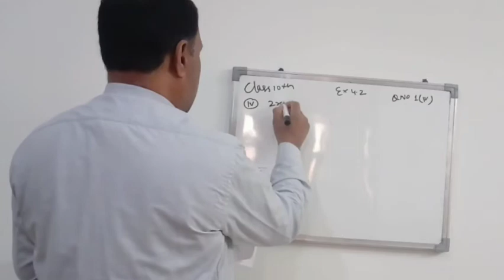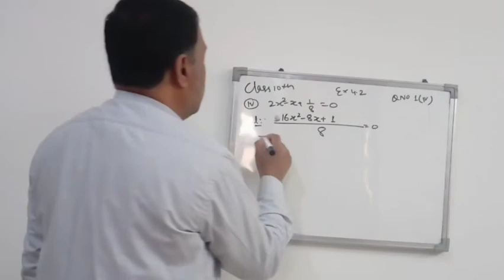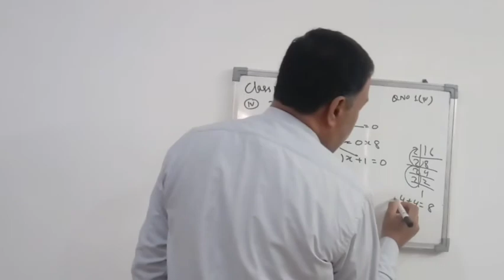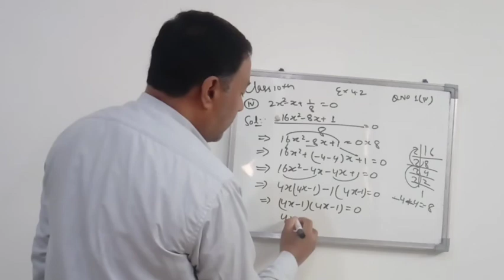Chapter 4 | Quadratic Equations | Excerise 4.2 | Qno.1(iv) | Class 10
Keep Supporting:-)